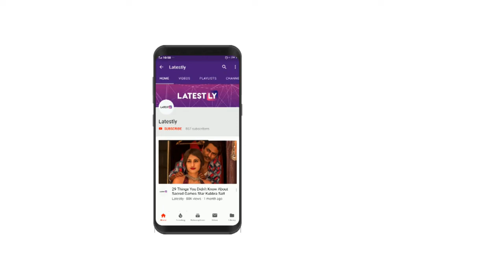Happy Birthday Cristiano Ronaldo: 10 Cool Facts About CR7 As He Turns 34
Happy Birthday Cristiano Ronaldo: Over the years, Cristiano Ronaldo aka Cristiano Ronaldo dos Santos Aveiro has turned out to be one of the best players in the history of football. With a plethora of records under his belt, he has constantly been an inspiration for the upcoming prodigies. Ronaldo has won 27 trophies in his career, including five league titles, five UEFA Champions League titles and one UEFA European Championship.